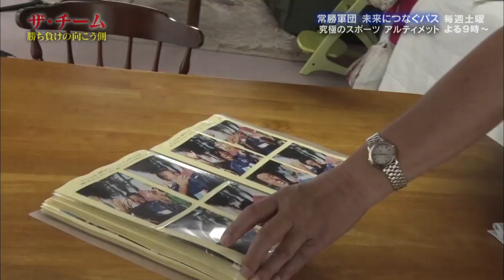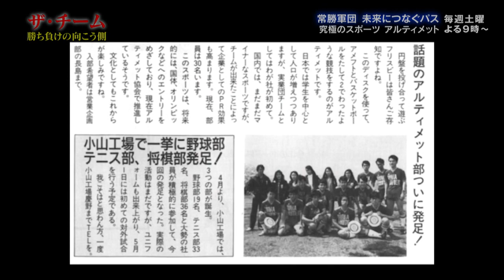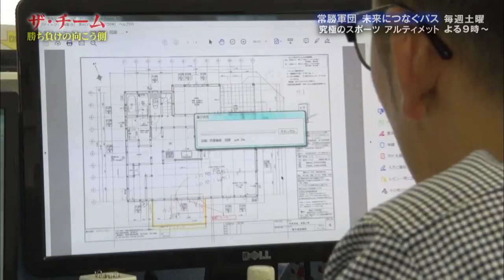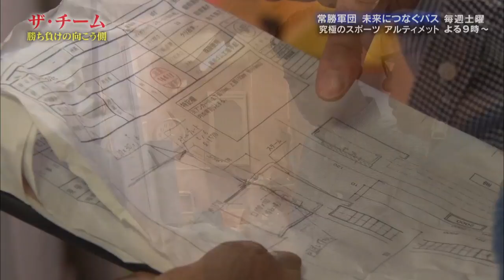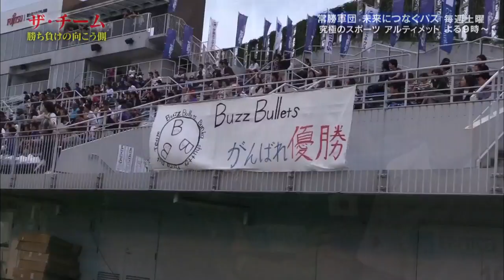The Game - Beyond Win or Lose: Buzz Bullets (Sports documentary)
Produced by BS11 Sports documentary, Japan, 2019-8-5
Episode 57 The path to he future - The undefeated team Bunka Shutter Buzz Bullets

"Ultimate" is a competition that competes for points by throwing and connecting flying discs with a diameter of 27 cm and a weight of 175 g. In this competition, the only company sponsored team in Japan was Bunka Shutter Buzz Bullets.  Although the team has also won the world championships, the players work full time on weekdays, so team training is only two days a week on Saturday and Sunday. To balance work and practice, they aimed to get the 20th All-Japan Championship this year.

Players struggle to meet the expectations of their supporters and their family members by keeping the team "winning". The team's oldest player is now 42, and most of their main players are in their 30s. Preparing for the future, the team has made shift changes, so the young players can play more important roles throughout the tournament.

The centerpiece of the team was the 28-year-old Furikado Daiiki. He plays an important position as a "handler", who must organize the offense and the throw the disc accurately. This documentary followed his story as a new team member and his path of growing for the future of the team.